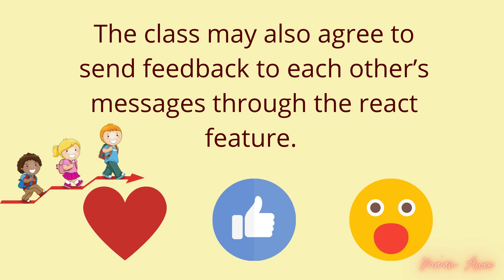Standard signals emojis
Online Setting standard signals (emojis) that students and teachers can use for a variety of situations

source:
canva
AHA Learning Center